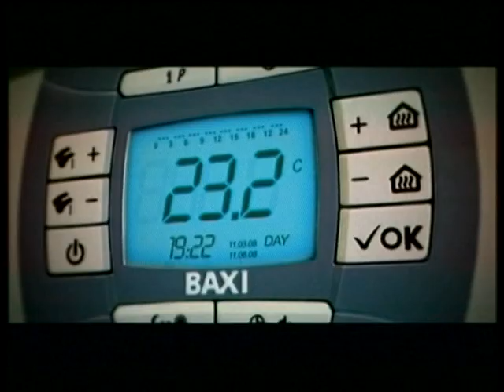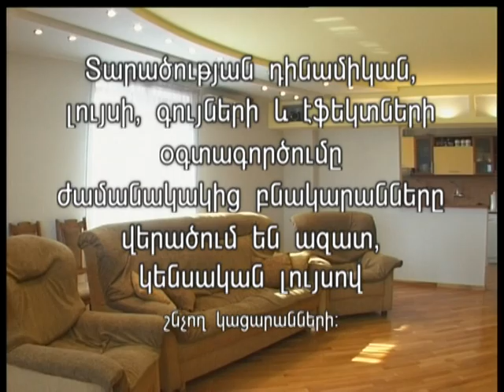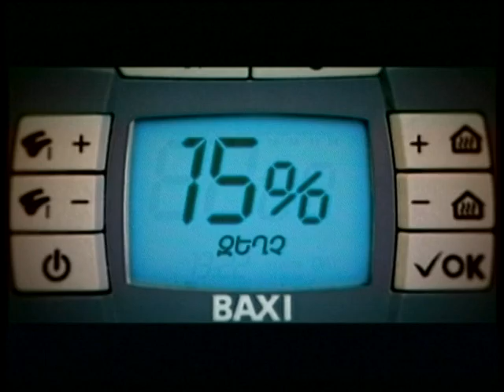The Best Interior Design and Solutions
" Interior" was a program broadcasted on H1 Armenian State Channel. The new interior of the apartment of Yeva Vardanyan and Khachatur Mkrtchyan was recognized one of the best interior design and solutions in 2008. The author of the design and the supervisor of the whole process was Edmond Harutyunyan